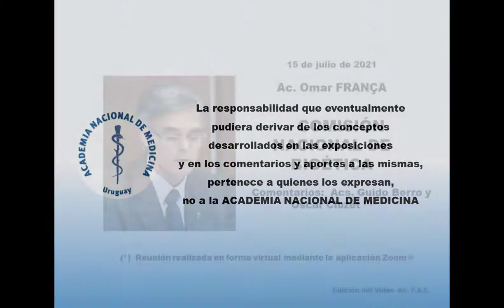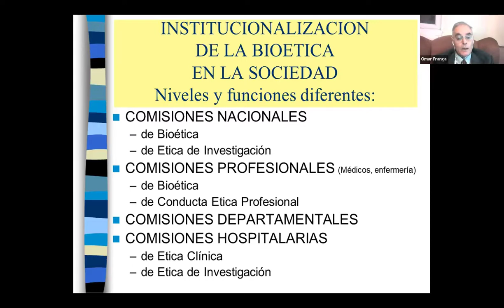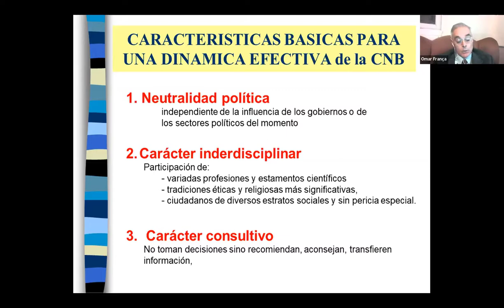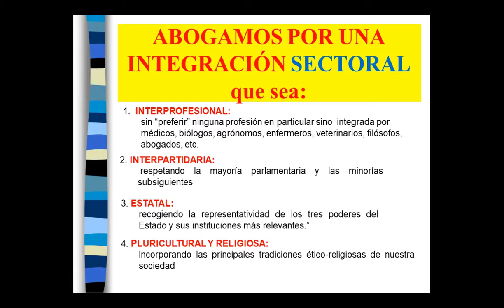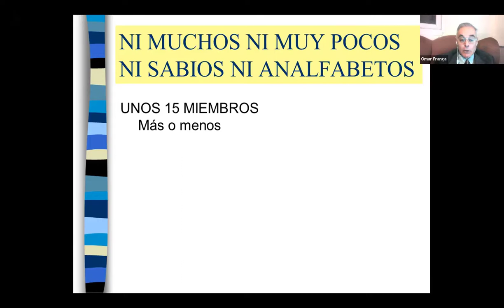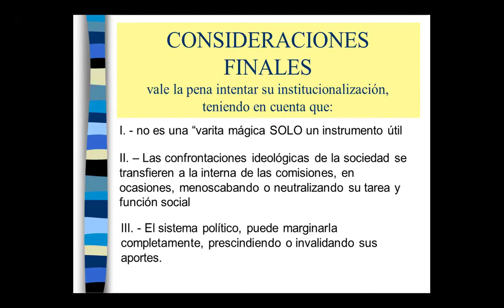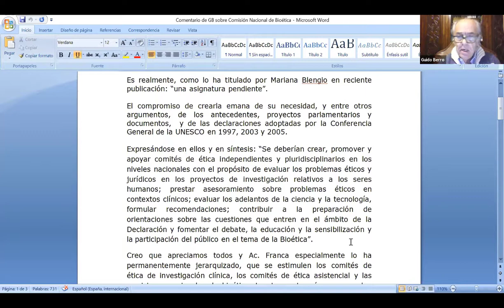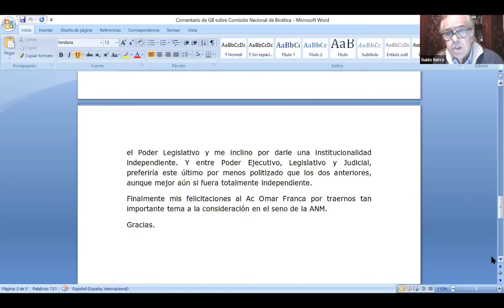A Omar França Comisión Nacional de Bioética